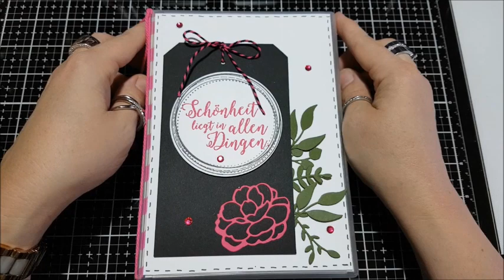Album in der Box